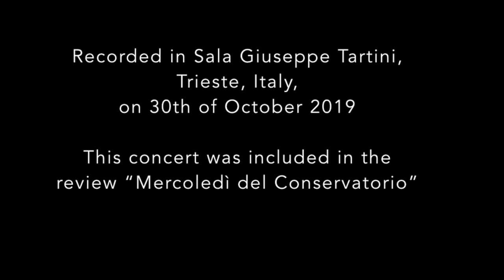Bizarre Trio - 10 10 am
"10 10 am" (G. Maier)

Francesco De Luisa - Pianoforte
Giovanni Maier - Contrabbasso
Jacopo Zanette - Batteria

Brano contenuto nel cd
Livestories
Palomar Records 63